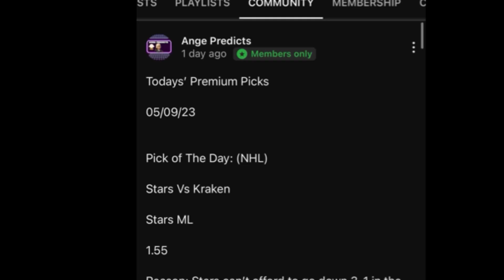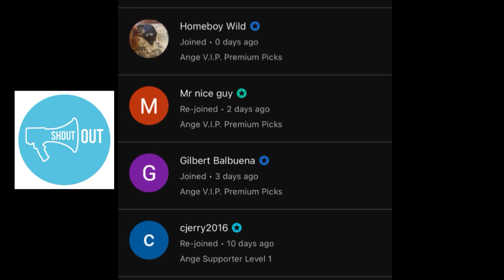NFL Predictions Today! 10/01/23 FREE PICKS and Betting Tips